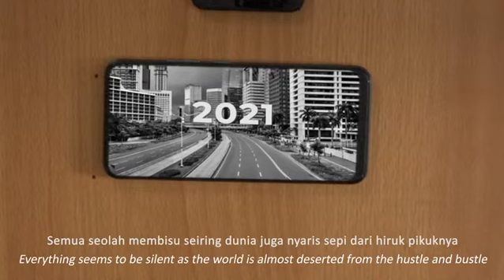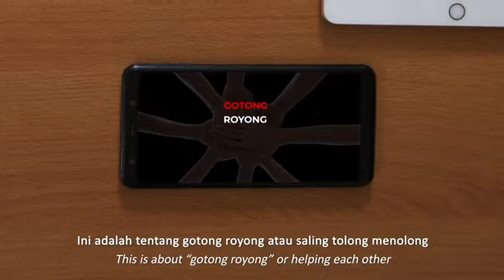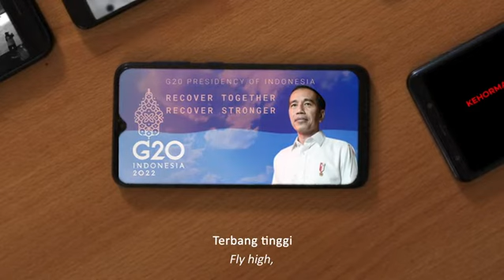Asean Para Games 11 th 2022 (Closing Ceremony)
Music Background by Wido Setyasmoro
Voice Over by Hesa Miarta
Recorded at Whiplash Studio